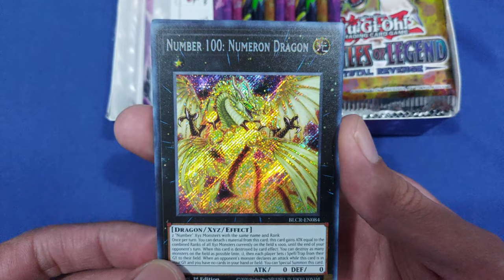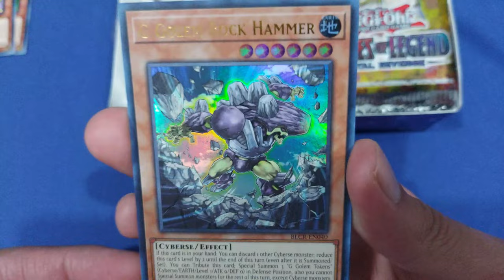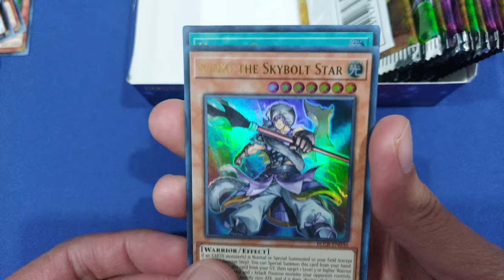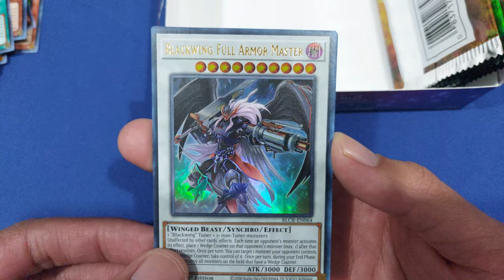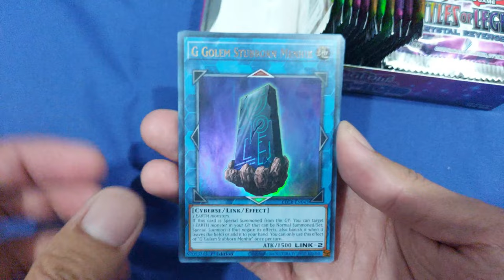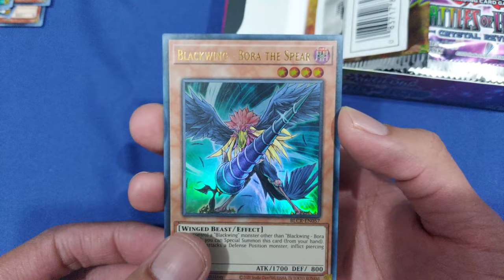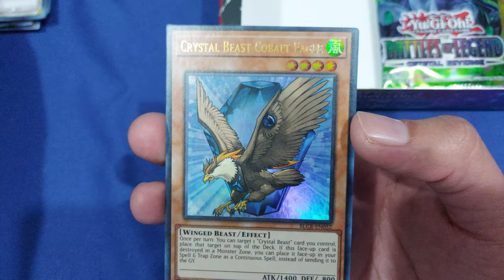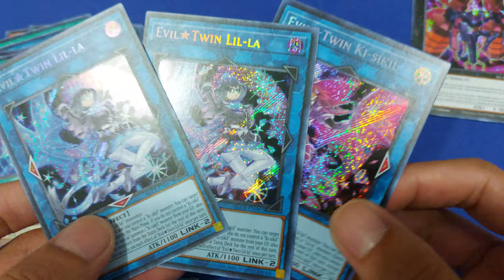Buscando accesscode y cartas toon | Crystal Revenge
Unboxing de Magnificent Mavens!, buscando las cartas:
  - Accesscode Talker
  - Borreload Savage Dragon
  - Selene Queen Of The Master Magicians
  - Toon Black Luster Soldier
  - EN Shuffle
  - Clockwork Night

¿Las conseguiremos?

00:00 Intro
00:12 Caja 1
09:27 Caja 2
15:23 El Recuento
16:20 Top, Resumen y Favorita